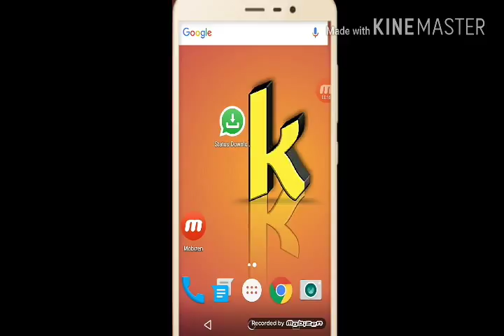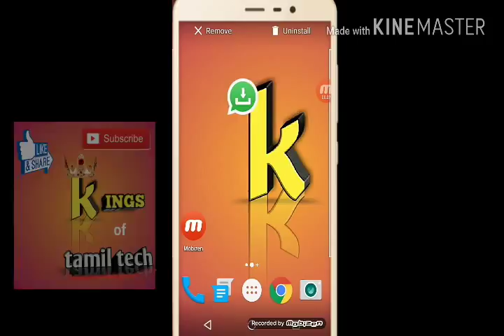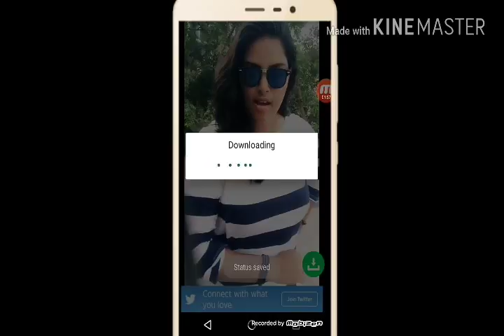Whatsapp status video வை எப்படி download பண்றது.../ how to download whatsapp status video